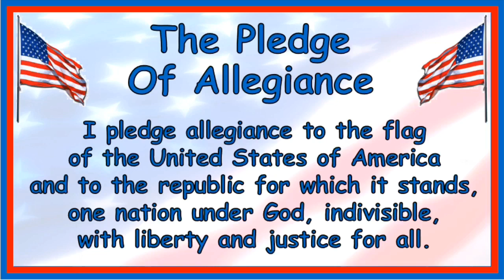Morning Announcements May 22 2020#gkecats